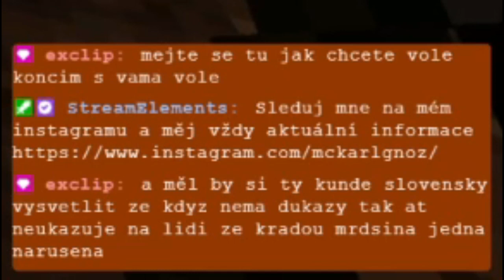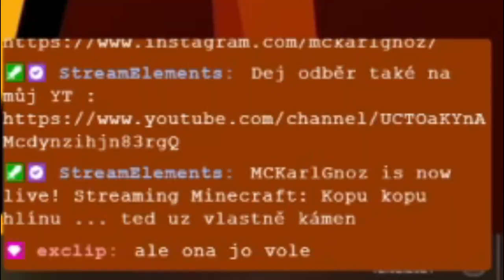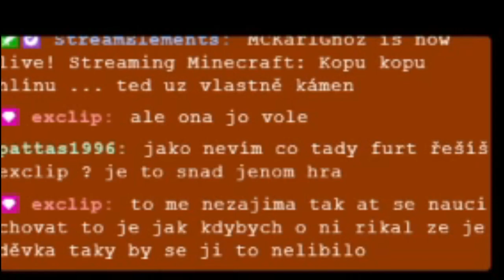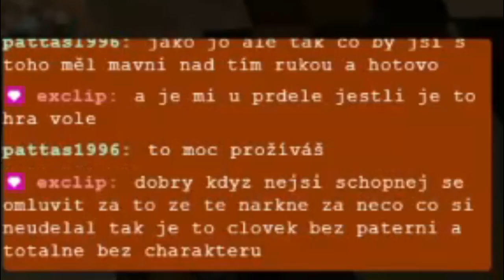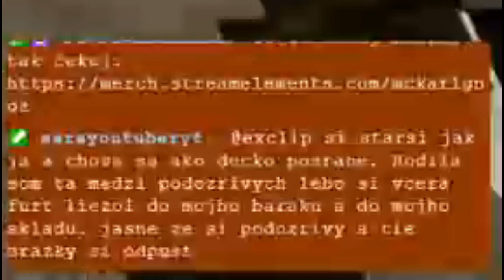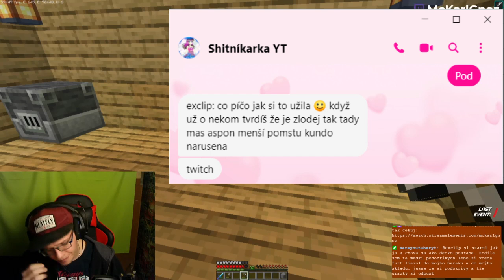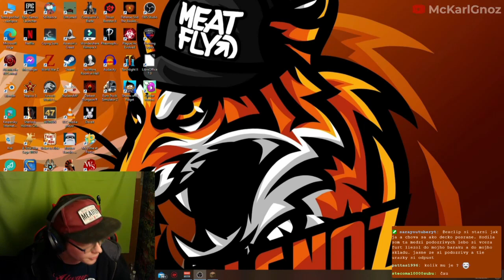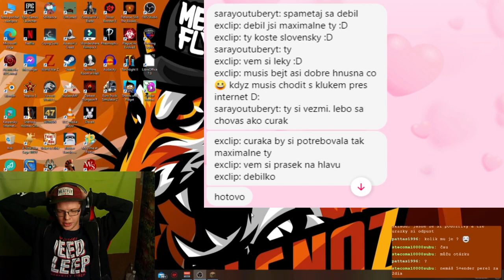Chill Out Hour - Toxicita a jeden extrémně toxický divák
Chill Out Hour jsou poslední chvíle live streamu věnované pokecu s chatem a pokecu o věcech co se staly a které se dostaly až ke mně. Uslyšíte zde názory na různé osoby, informace z mého života ale také vám ukážu nějaké videa a tvorbu dalších lidí která mne zaujala a to ať se jedná o tvorbu znamých nebo i méně známých creators

Tentokrát šlo o celkem naštvanou reakci po tom co jeden z diváků u mně na streamu začal být extrémně toxický